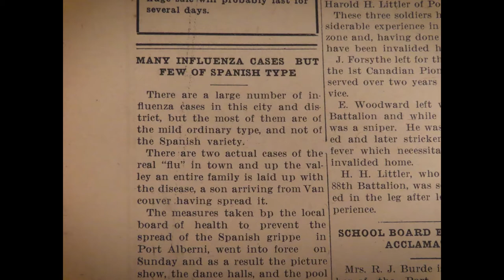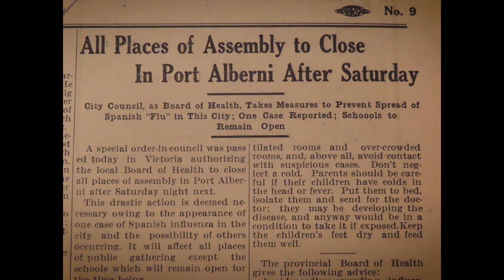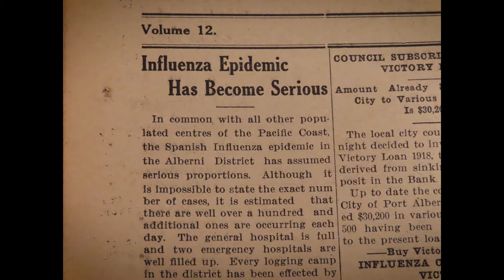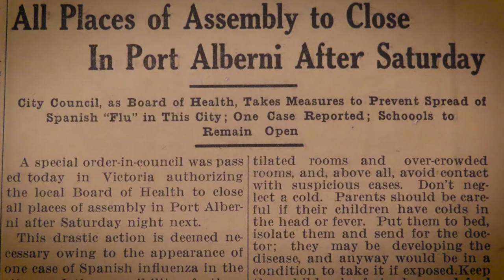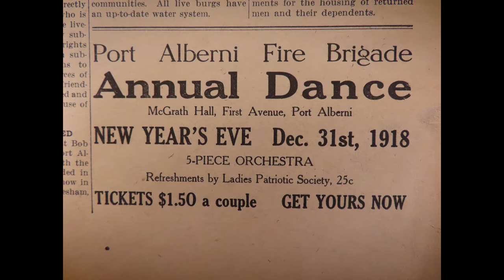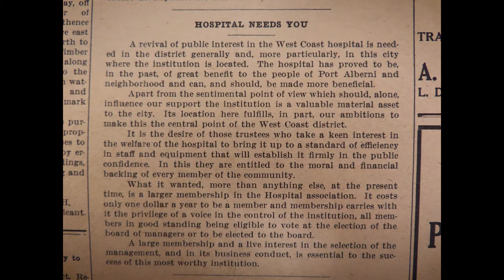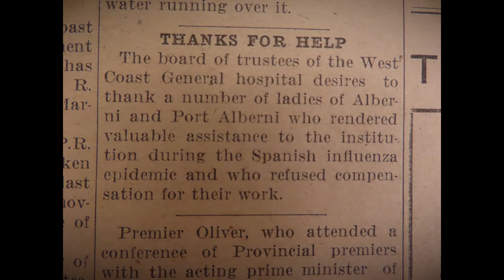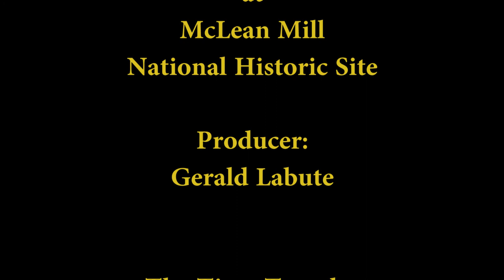Port Alberni - The Time Traveler: The 1918 Spanish Flu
Join host Gerald Labute, The Time Traveler, as he explores the past of the Alberni Valley and how the local experience fits into the larger global experience of historic events.  This episode:  Guest David Hooper joins Gerald to share his  Grandfather's journal from 1918 and 1919.